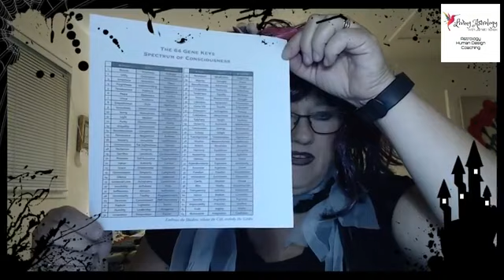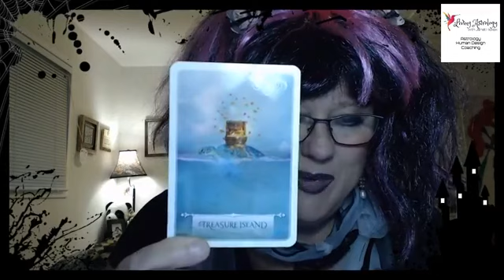Happy Halloween - Astrology for Today & A Look Ahead to November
Daily Astrology-Human Design-Oracle Energy Report. Live weekday mornings on the Living Astrology Facebook page.

Happy Halloween everyone!  This morning we'll be talking about the astrological features of November and whatever else that comes up!

Grab a cuppa coffee or tea and join Living Astrology's, Janet Hickox in the Meta CaFe for the daily Astrology - Human Design - Oracle Energy Report.